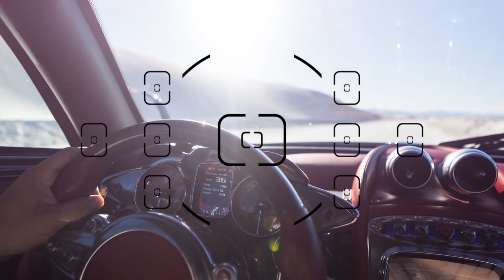Pagani Huayra - Salt Flats Showcase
A showcase of ZeroLight's highly sophisticated real-time 3D visualisation technology feat. the stunning Pagani Huayra Coupé.